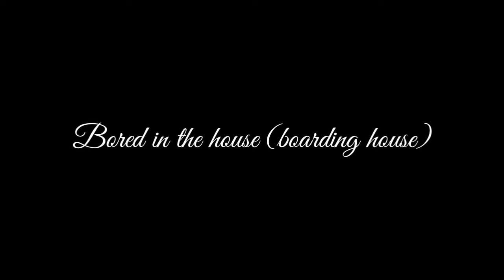A very very short film- Boarding house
This is what we do during weekends😂 Hope you understand the low quality of the video.

music
Put your head on my shoulder-instrumental